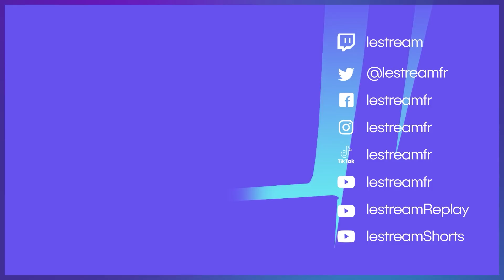DÉGUSTATION DE PRODUITS JAPONAIS | LE BEFORE DU RéCAP #34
Retrouvez Maxime Biaggi dans LeBeforeduRécap tous les Mardis, Mercredis et Jeudis à 18h15 🔥

📌 Le Before du 26/05/2022